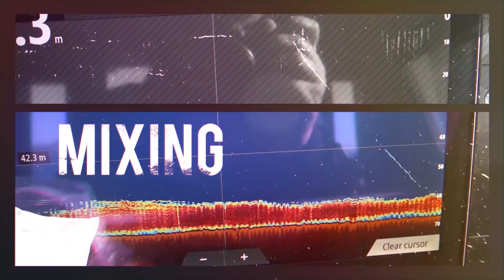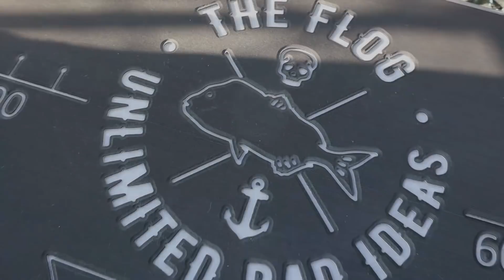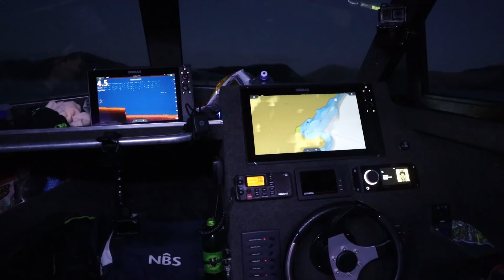Flog 66 // Mixing It Up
Craig and l head out to target some new species with all new Shimano kit!!

• SENATOR RH650 // From Haven Pleasure Boats // Nelson - New Zealand
• YAMAHA MARINE
• SIMRAD
• RICHMOND CARS AND COMMERCIALS